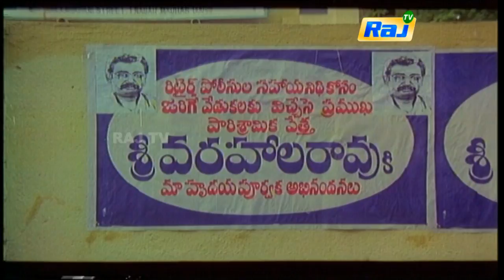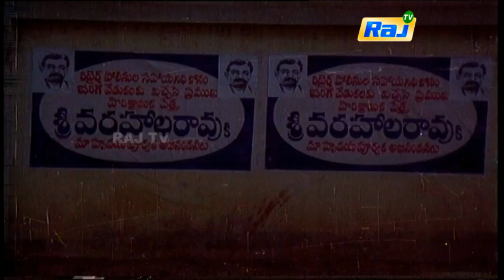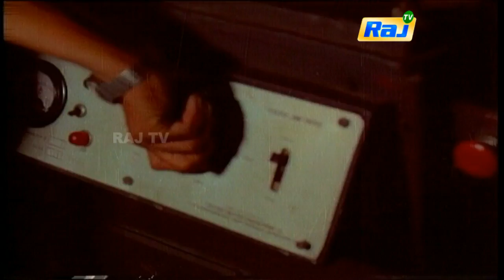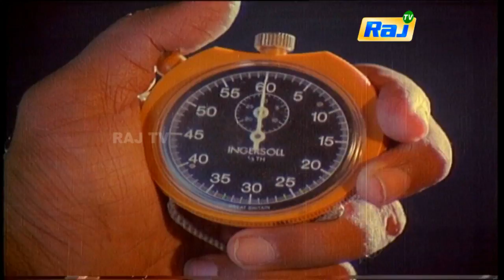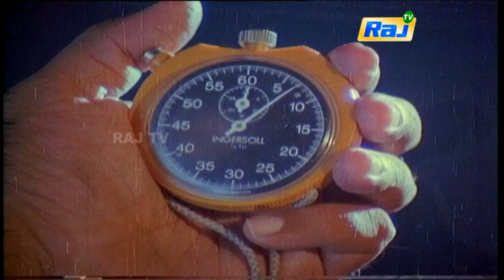Athikaari Full Movie Climax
Adhikari (English : Official) is a 1991 Tamil action film directed by P. Vasu. The film features C. Arunpandian and Gautami in the lead roles, with Anand, Goundamani, Senthil, Sethu Vinayagam, Srividya, Anju, Rocky, Rajesh Kumar, Choudary and Abhilasha playing supporting roles. The film, produced by K. Kanagasabai, had musical score by Gangai Amaran and was released on 14 April 1991.Duraipandi (C. Arunpandian) escapes from jail to take revenge on the gold smuggler Varadappan (Sethu Vinayagam). Varadappan tried many ways to kill Duraipandi in jail, but his henchmen failed each time. Pursued by the police, the fugitive Duraipandi lands in a remote village where a woman Ponni (Gautami) helps him to hide. There, he meets his former colleague Anbu (Choudary), surprised by Duraipandi, Anbu runs away and dies by getting hit by a car. Anbu is none other than Ponni's brother. After the funeral, Duraipandi tells Ponni the reason of his desire for revenge on Varadappan.

In the past, Duraipandi was a sincere and fearless custom officer, he lived happily with his mother (Srividya) and his sister Seetha (Anju). One day, Duraipandi seized a cargo full of illegal gold bars belonging to Varadappan. In the meantime, Seetha got engaged with the police inspector Sarath (Anand). Everything went well until Varadappan planned to send Duraipandi behind the bar. Under the orders of Varadappan, Duraipandi co-workers : Mary (Abhilasha), Rocky (Rocky), Raghu (Rajesh Kumar) and Anbu betrayed Duraipandi and Duraipandi was sent to jail by Sarath for trying to rape Mary. Seetha's wedding was cancelled thus Seetha committed suicide and Duraipandi's mother became mentally ill.

Duraipandi knows that Mary was killed by Varadappan and the only information he had was Anbu's location. Duraipandi and Ponni fall in love with each other, and they start to live together. Later, Rocky is blackmailed by Varadappan so Rocky tries to murder Duraipandi, during the fight, Rocky accidentally falls off a mountain cliff and dies. Duraipandi decides to take care of Rocky's baby son. Afterwards, Raghu gets killed by Sethu Vinayagam's henchmen.

Duraipandi is still in pursuit of Varadappan to kill him, whereas the police want to capture the fugitive Duraipandi. What transpires later forms the crux of the story.

    Category
        People & Blogs
    License